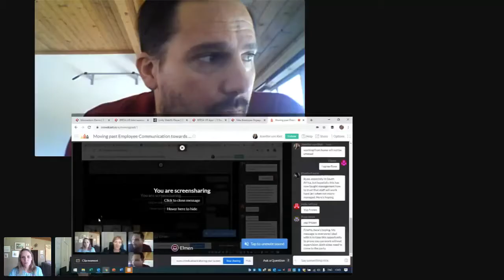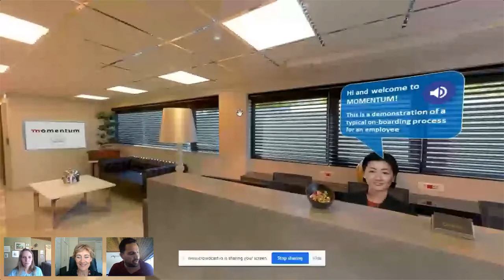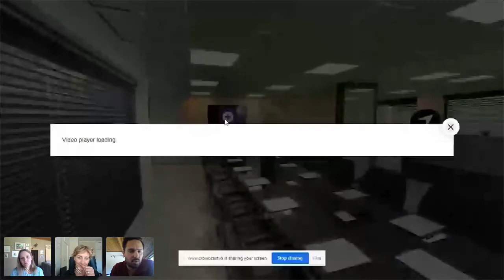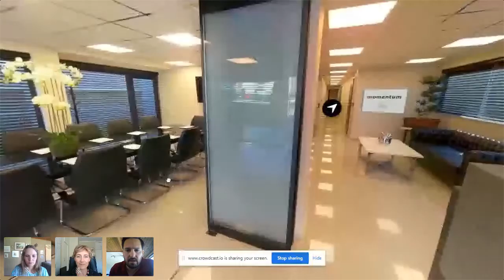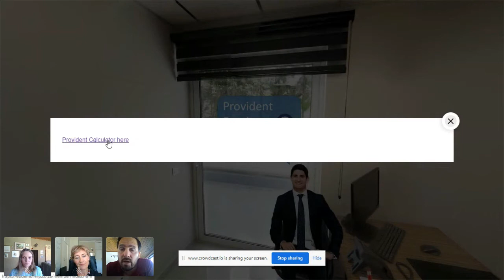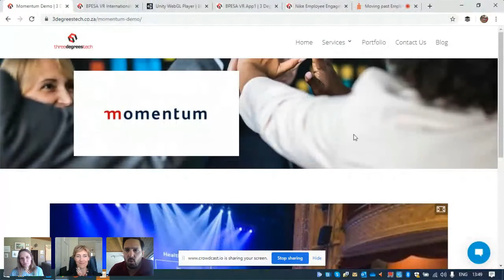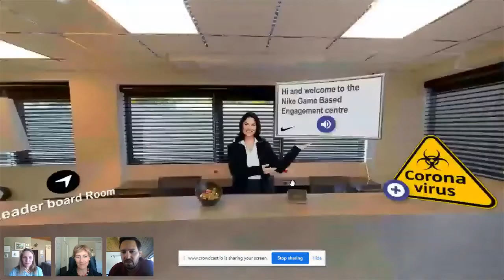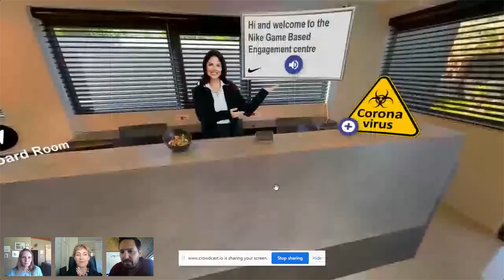Moving past employee communication and towards employee engagement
Join Jane and me as we speak to intrepid tech entrepreneur, Elmen Lambrecht, about this important subject, and see a live demo of his CGI based assessment tool!